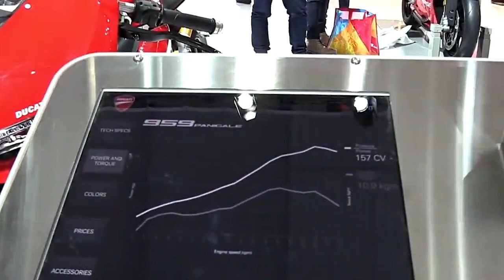2017 Ducati 959 Panigale RE Premium Rare Features Edition First Impression Walkaround HD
2017 Ducati 959 Panigale RE Premium Rare Features Edition First Impression Walkaround HD

Another Video :
6. 2017 Suzuki V Strom 650 XT ABS Features Special Edition Walkaround Review Look in HD